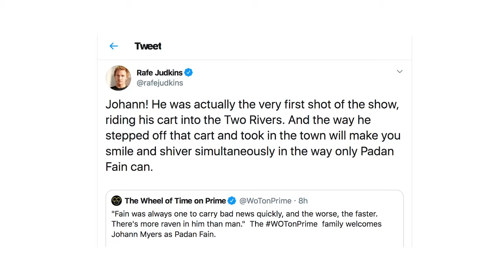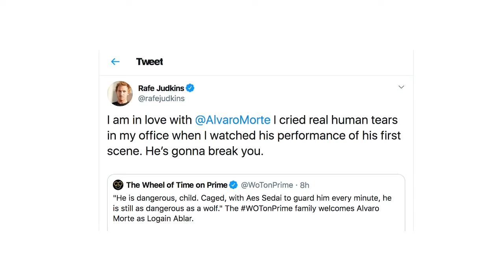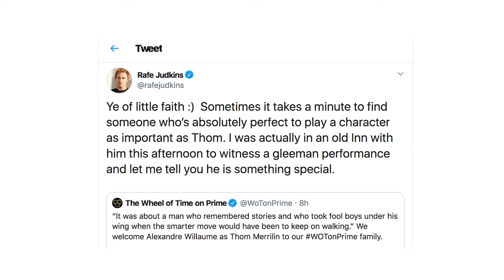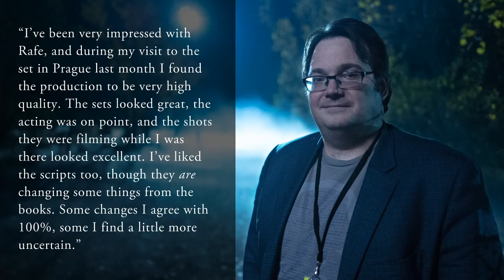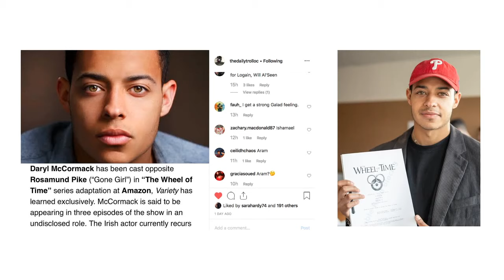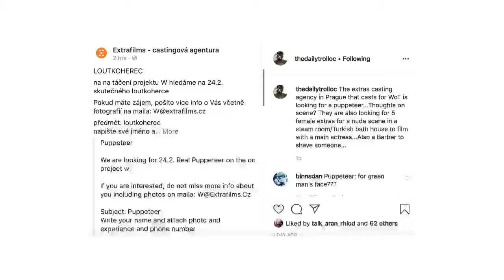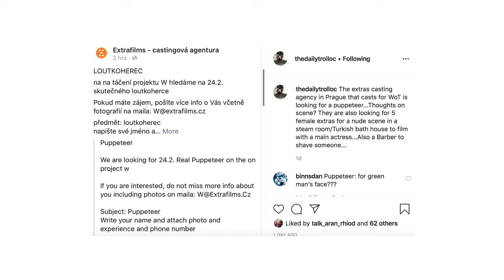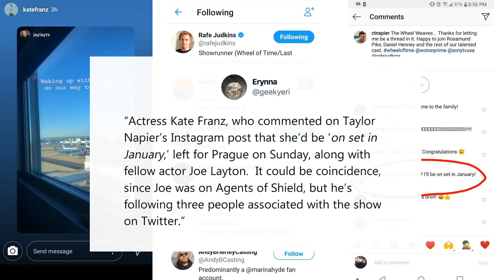WHEEL OF TIME TV SHOW EPISODE TITLES: What Do They Mean?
Join our Wheel of Time Round Table, Live, with my Special Guests, Aubree, Rebecca, and Joe! We'll be discussing what the six known episode titles might mean for Season 1 of Amazon Prime's The Wheel of Time. How far will they go, who will they cut, what will they add, and what do these titles mean to you? Come share your comments, call our panelists, and join in with us as we dissect the possible meanings.

SPECIAL GUESTS
Aubree Pham
On the Board of Directors for JordanCon and contributor to the Oathbringer reread on Tor.com

Episode Titles:

101: Leavetaking
102: Shadow's Waiting
103: A Place of Safety
104: The Dragon Reborn
105: Blood Calls Blood
106: The Flame of Tar Valon